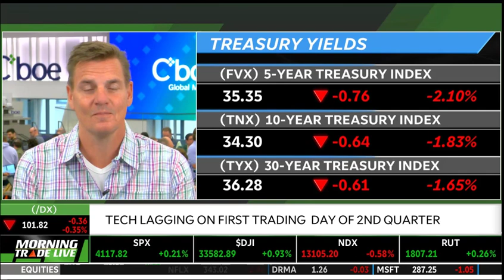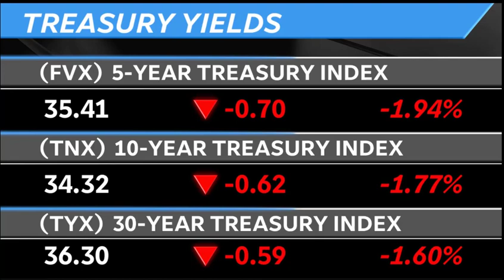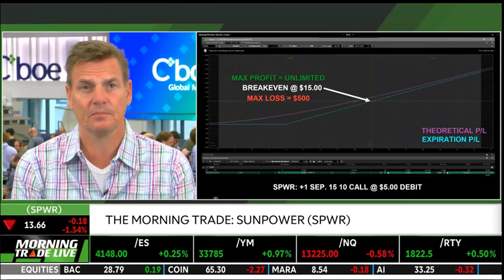SUNPOWER TRADE ALERT VIDEO